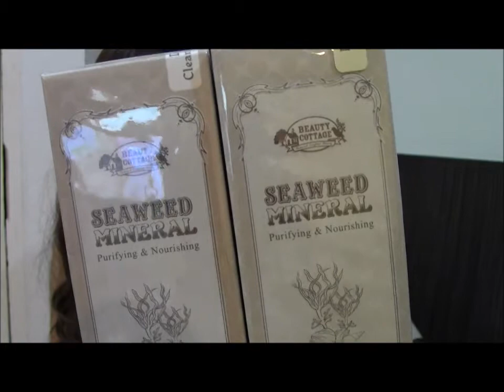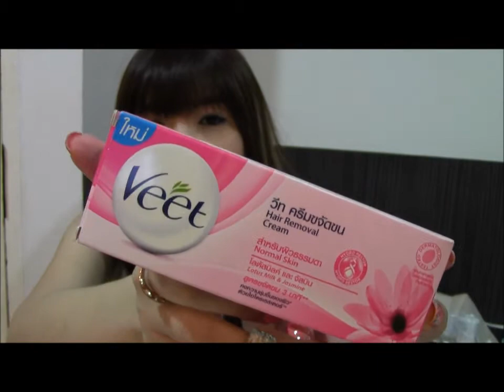[Haul & Mini Review] Beauty Haul - Feb 2014 : เปิดถุงช้อปเดือน ก.พ.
ออยล์ซื้อกล้องวีดิโอมาเรียบร้อยแล้วค่ะ จุดนี้เลยขอประเดิมด้วยเปิดถุงช้อปเดือน ก.พ. ภาพชัดกว่าตอนใช้เว็บแคมถ่ายเยอะเลย แต่แสงแอบมืดๆอยู่ เนื่องจากถ่ายตอนกลางคืน ก็ขออภัยสำหรับข้อผิดพลาดต่างๆด้วยนะคะ ยังเป็นมือใหม่หัดถ่ายอยู่จ้า